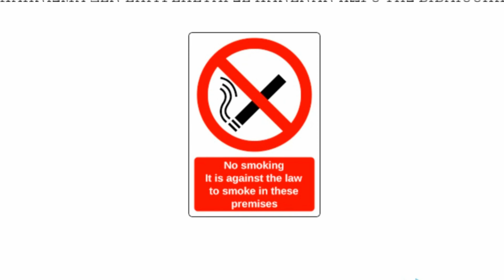Οδηγίες για την καλή λειτουργία της Βιβλιοθήκης